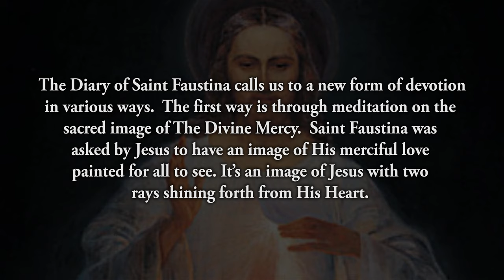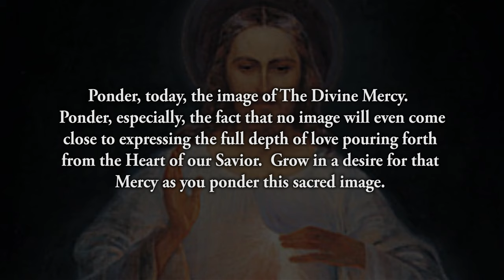Reflection 6: Image of Divine Mercy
The Diary of Saint Faustina calls us to a new form of devotion in various ways.  The first way is through meditation on the sacred image of The Divine Mercy.  Saint Faustina was asked by Jesus to have an image of His merciful love painted for all to see. It’s an image of Jesus with two rays shining forth from His Heart. The first ray is blue indicating the font of Mercy coming forth through Baptism and the second ray is red indicating the font of Mercy poured forth through the Blood of the Holy Eucharist. During this year discover this image, place it in your home and ponder its meaning.

Ponder, today, the image of The Divine Mercy.  Ponder, especially, the fact that no image will even come close to expressing the full depth of love pouring forth from the Heart of our Savior.  Grow in a desire for that Mercy as you ponder this sacred image.

Lord, You have poured out upon the world Your infinite Mercy coming forth from Your divine Heart. May I bask in that Mercy now and always. Jesus, I trust in You.